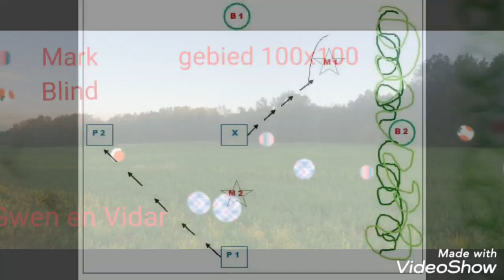J.I.O. challenge vergevorderde week 8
-Volg/heel met je hond van P1 naar X
- Laat hier je hond achter en loop zelfnaar M1 om daar een dummy op te werpen
- Loop zelf terug naar P1 (je hond blijft wachten op X) en stuur je hond rechtstreeks uit op dummy M1
- Neem op P1 van je hond dummy M1 aan, volg/heel met je hond naar X, laat hier je hond achter en loop zelf terug naar P1
- Werp dummy M2 tussen de hond en jezelf en stuur je hond naar B1 om daar de dummy te rapen
- Neem op P1 de dummy van B1 van je hond aan en volg/heel met je hond via de kortste route door het veld naar P2
- Stuur vanaf P2 je hond uit op dummy M2.
- Is M2 ook binnen, stuur dan je hond van P2 uit op dummy B2